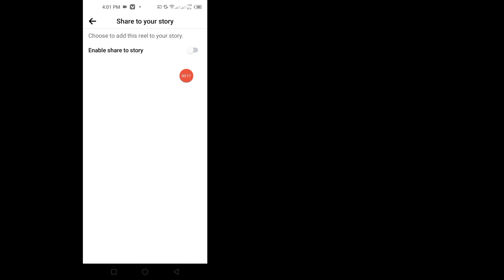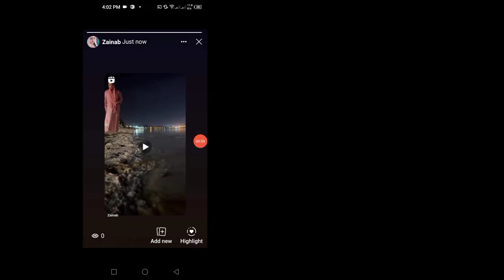Facebook reels share to your story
To share a Facebook Reel to your story, follow these steps:

1. Find the Reel you want to share.
2. Tap on the Reel to open it.
3. Below the Reel, you should see a set of options including "Share."
4. Tap on "Share."
5. Look for the option to "Share to Story."
6. Tap on "Share to Story" and customize your story with any additional text or stickers.
7. Finally, tap "Share" to post the Reel to your story.